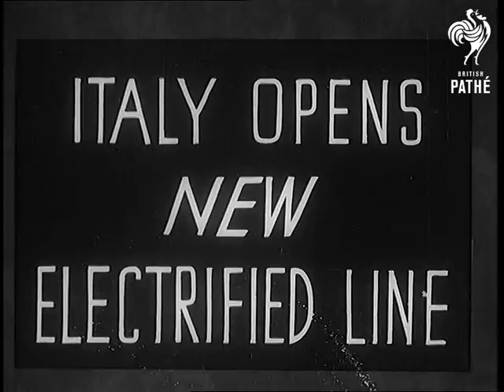Italy Opens New Electrified Line (1939)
Full titles read: "ITALY OPENS NEW ELECTRIFIED LINE"

L/S Exterior of Milan station. L/S of small ceremony around war memorial in station, Italian officers give fascist salute in memory of railwaymen who died in first world war. Good L/S from driver's cab of train as it pulls away from Milan station and moves across Italian countryside. Train passes under bridges and past villages, etc. overhead power lines always visible.

M/S from train of crowd on platform at Chiaso greeting the train on its arrival on the Italian / Swiss border. Some members of crowd give the Fascist salute in greeting.
 FILM ID:1029.34